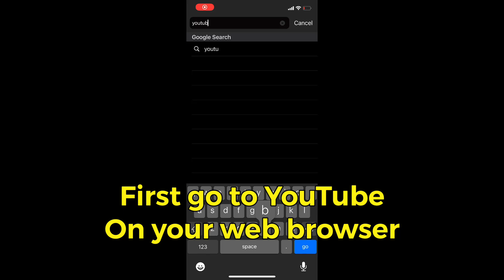Mattybear371 Vs Legendd5461 *intense game* | Rocket Royale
Song used (Prod. by Rajaste)

                                        IGNORE